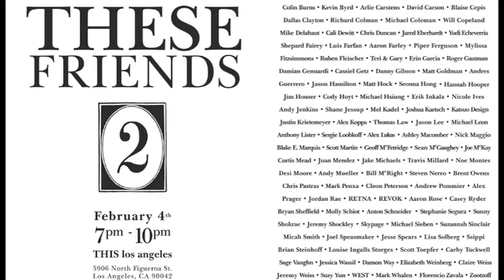these_2_2_titles.mov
These Friends 2 - Feb. 4th